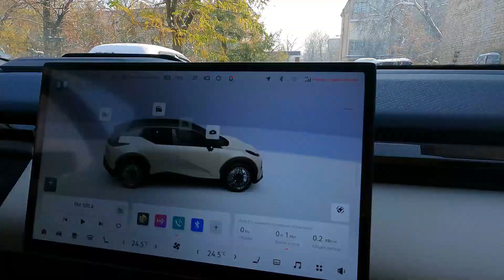Ташкент. Что делается в моем доме?!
Ремонт начался! Смотрите и советуйте друзья!